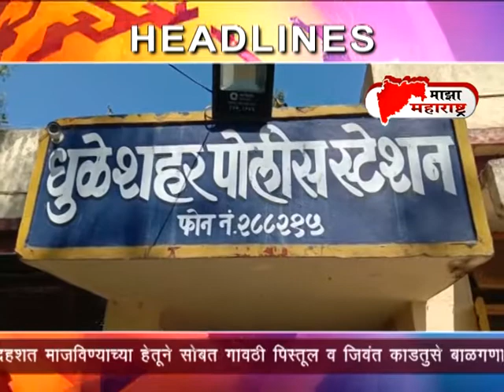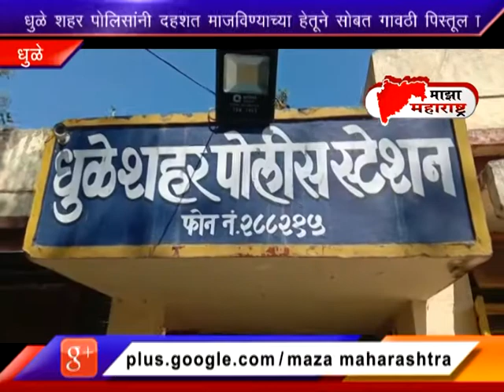10 01 2022 Maza Maharashtra News